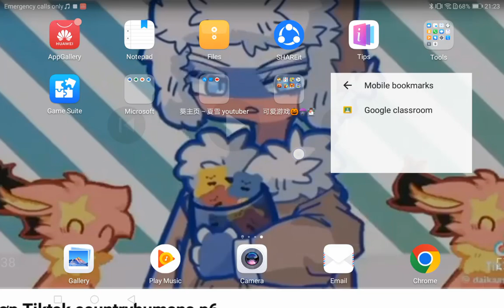想要加我好友 一